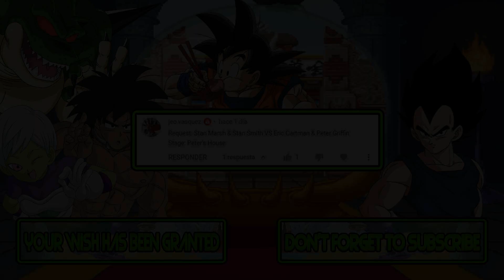M.U.G.E.N. Battles | Stan Marsh/Stan Smith vs Eric Cartman/Peter Griffin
Mugen Battles Stan Marsh/Stan Smith vs Eric Cartman/Peter Griffin

Video Requested by jeo vasquez

► Downloads ◄

► Songs ◄

♪ Guerrilla War (NES) Music - Jungle and Airfield ♪